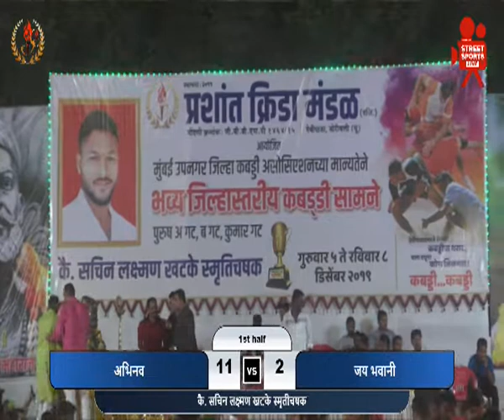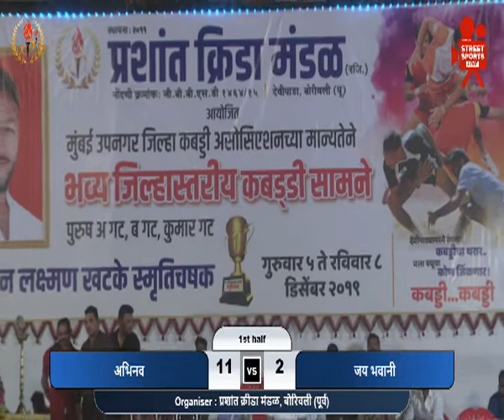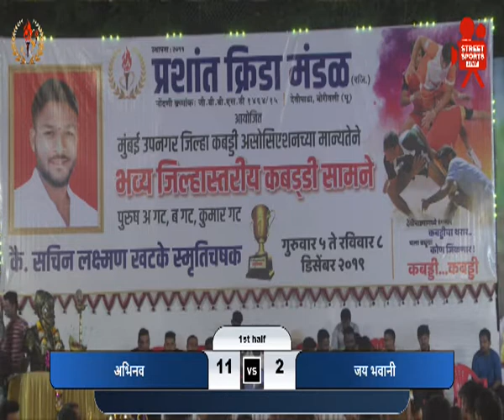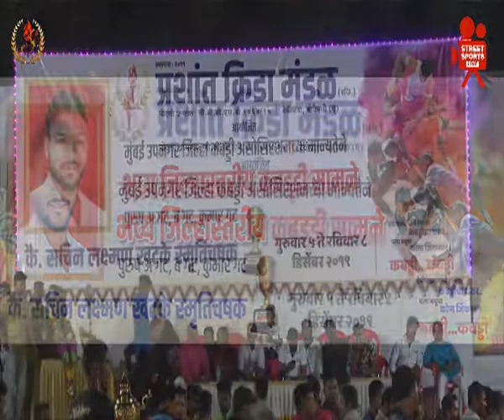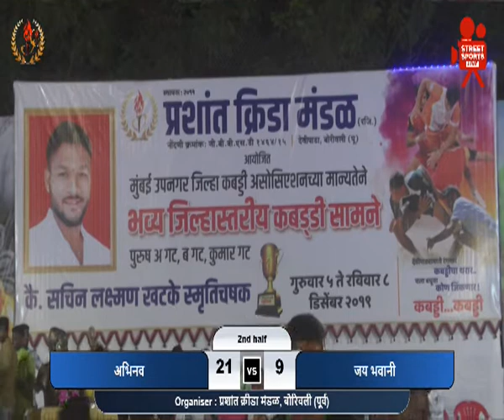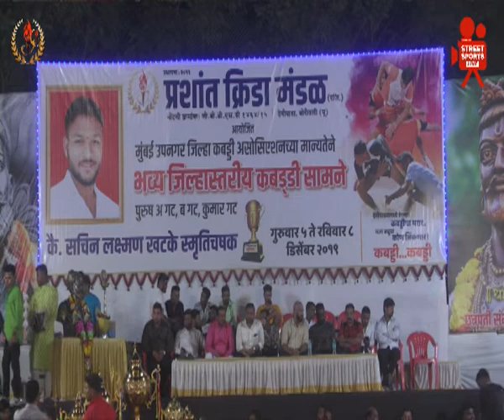Abhinav vs Jai Bhavani | कै. सचिन लक्ष्मण खटके स्मृतीचषक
Kabaddi tournament organised by Prashant krida mandal, Boriwali (East)

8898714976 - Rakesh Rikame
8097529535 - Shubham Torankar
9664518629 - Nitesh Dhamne